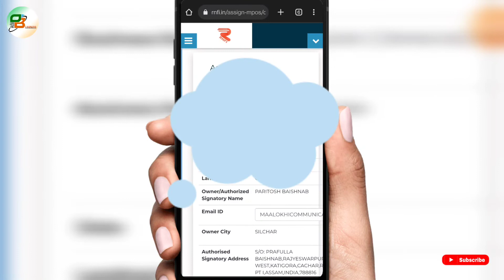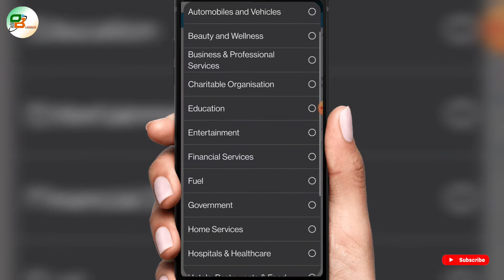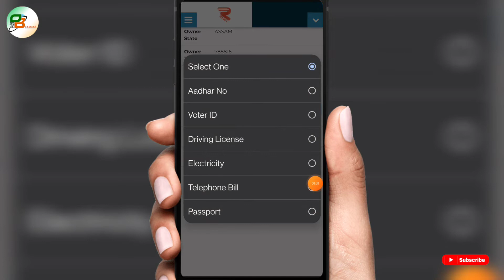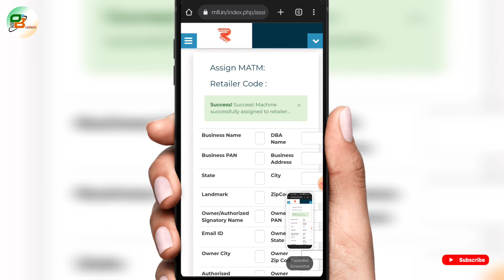Rnfi Relipay Retailer New Mini ATM Re Assign Full Process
Is video mein baat karenge Rnfi Relipay Retailer New Mini ATM Re Assign Full Process by  @Daily Business  Tu jaane ke liye video ko fast se last Tak dekhte rahiye